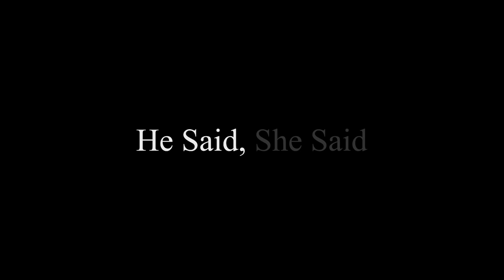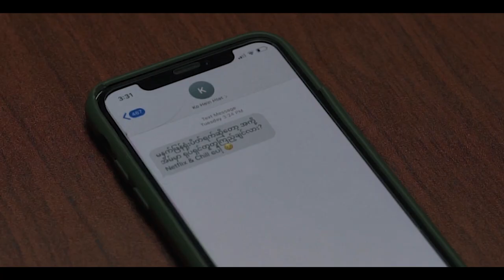He Said, She Said | Short Film | 2020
Directed by Ye Min Thu Zaw
Written & Produced by Aye Chick Su
Top5 of Care Myanmar Short Film Competition "To End Sexual harassment in the workplace"